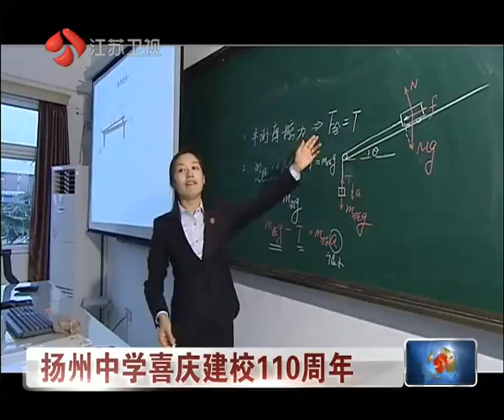扬州喜庆建校110周年